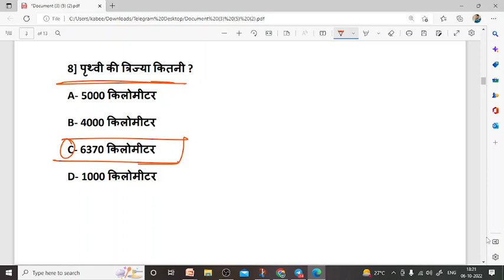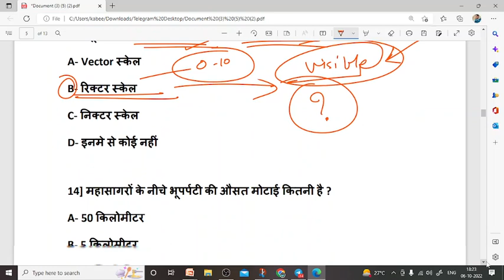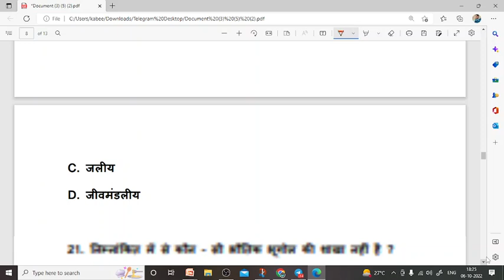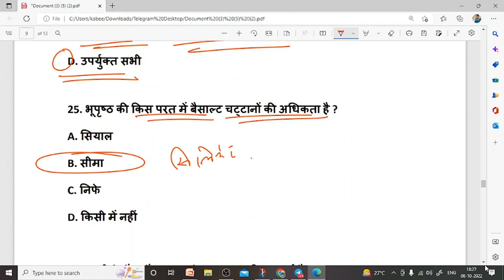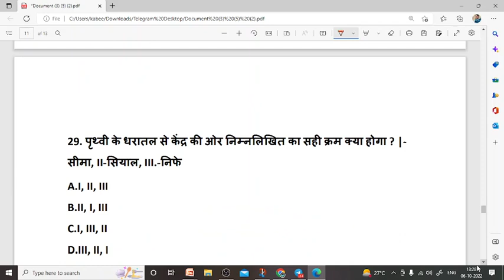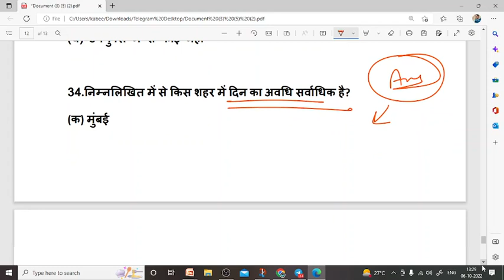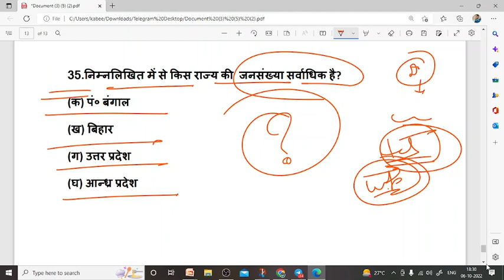NVS-TGT GEOGRAPHY MCQS SERIES PART-4 ( INTERIOR OF THE EARTH)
Geography MCQs पृथ्वी की आंतरिक संरचना